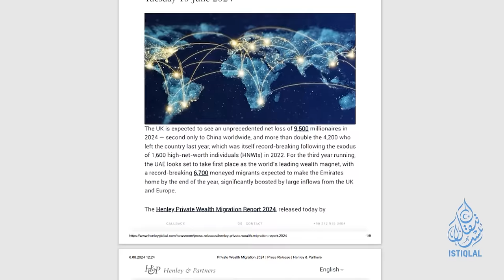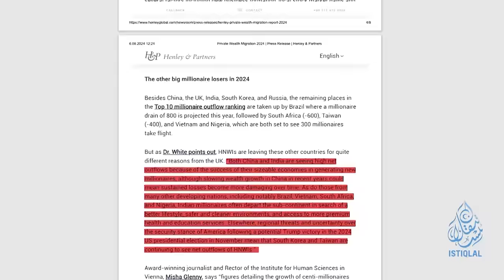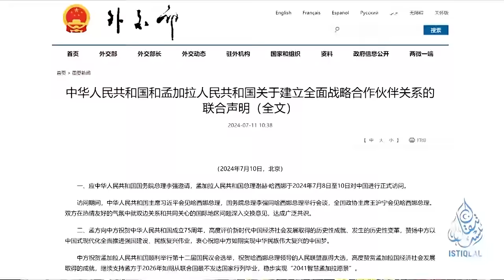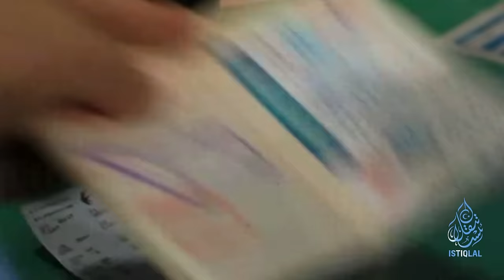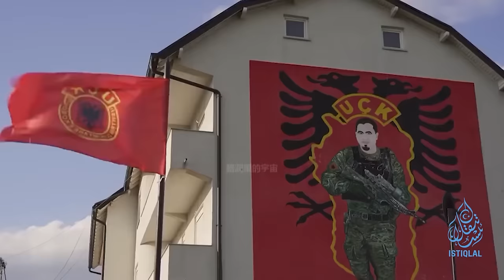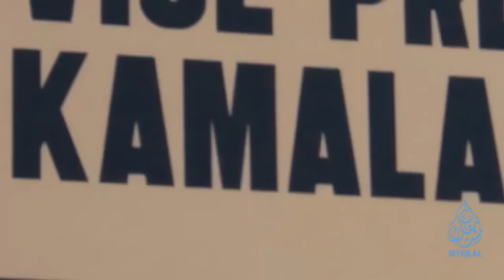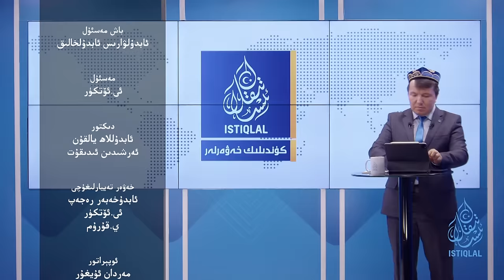ئىستىقلال كۈندىلىك خەۋەرلىرى |2024.8.6| خىتاينىڭ پىلانى سۇغا چىلاشتى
ISTIQLAL KÜNDILIK XEWERLIRI |2024.8.6| XITAYNING PILANI SUGHA CHILASHTI